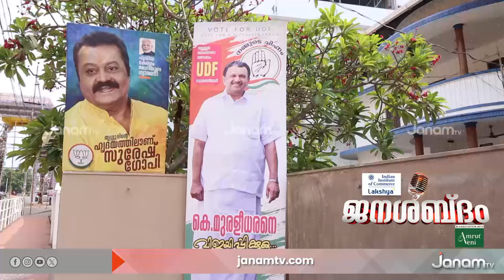ഇവിടെ വരുന്ന നേതാക്കൾ നമ്മുടെ ടൂറിസം സാധ്യതകൾ മനസിലാക്കുന്നില്ല | THRISSUR | JANASABDHAM